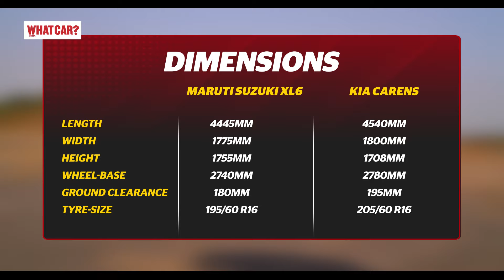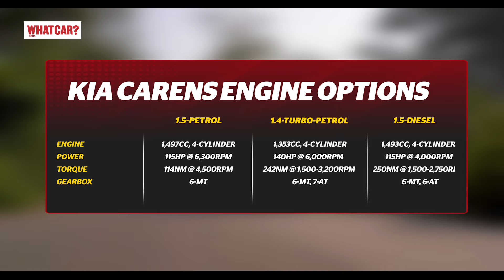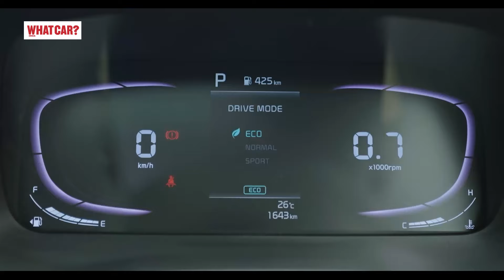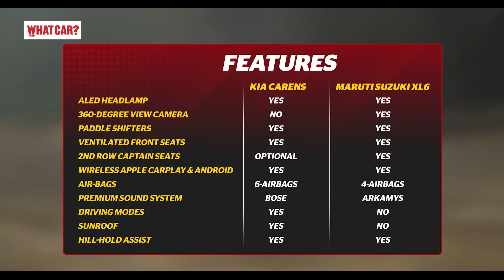Maruti Suzuki XL6 Vs Kia Carens | Kaunsi Hai Family Man Ki Favourite Car? | What Car? India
Maruti Suzuki aur Kia, dono hi Premium MPV space me maujud hain apni strong contenders ke sath, XL6 aur Carens respectively.

Chapters:

00:00 - Intro

00:56 - Styling XL6

01:21 - Styling Carens

01:44 - Boot space comparison

02:15 - 2nd row Carens

03:48 - 3rd row Carens

04:35 - 2nd row XL6

05:47 - 3rd row XL6

07:21 - Front Row Carens

08:33 - Engine & Performance Carens

10:06 - Gearbox Carens

10:50 - Engine & Performance XL6

12:56  - Features comparison

13:36 - Front Row XL6

14:44 - Pricing & Conclusion